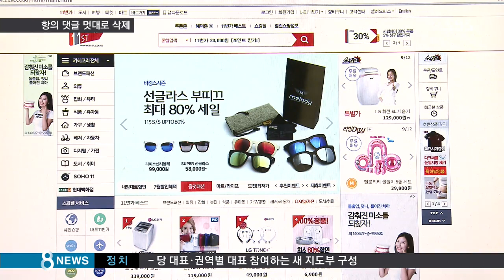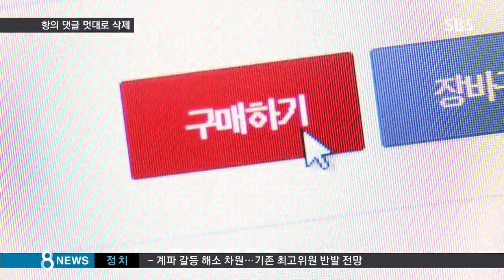[경제] "망가진 제품 왔다" 후기 적었더니 '멋대로' 삭제 (SBS8뉴스|2015.07.07)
한 대형 인터넷 오픈마켓이 고객의 상품구매 후기 수만 건을 멋대로 삭제한 사실이 드러났습니다. 이 업체는 주로 서비스 불만이나 항의가 담긴 후기들만 골라서 삭제해왔습니다.

하현종 기자가 보도합니다.

50살 이 모 씨는 최근 인터넷 쇼핑몰에서 스탠드를 구매했습니다.

하지만 배송은 한 달 넘게 걸렸고 심지어 도착한 제품은 망가져 있었습니다.

이 씨는 부실 서비스에 항의하는 구매 후기를 인터넷 쇼핑몰 게시판에 올렸는데, 게시된 글은 곧 사라졌습니다.

[이모 씨/구매후기 삭제 경험자 : 우롱당한 기분이었죠. 나를 완전히 무시했구나…. 소비자를 무시하는 회사가 계속 있어야 되나 이런 생각이 들더라고요.]

특히 한 대형 인터넷 오픈마켓은 지난 한 해 동안 구매 후기 4천360건과 질문 답변 게시글 4만 천879건을 삭제한 것으로 드러났습니다.

삭제된 글 중에는 욕설이나 비방글도 있지만, 대부분 소비자들의 항의와 불만이 담긴 글이었습니다.

업체 측은 "공개가 부적절할 경우 고객 의견을 삭제할 수 있다"는 내용이 약관에 포함돼 있는 만큼 무단 삭제는 아니라고 해명했습니다.

하지만 '부적절'의 기준을 업체가 자의적으로 판단하는 것은 문제라는 게 전문가들의 지적입니다.

[정지연/한국소비자연맹 사무총장 : 판매자가 자신에게 불리하다는 이유로 댓글을 삭제하는 것은 이용후기를 두는 취지에도 맞지 않을 뿐만 아니라 대단히 소비자를 기만하는 행위라고 보여집니다.]

공정거래위원회는 인터넷 오픈마켓들의 약관에 문제가 없는 지 조사에 착수했습니다.